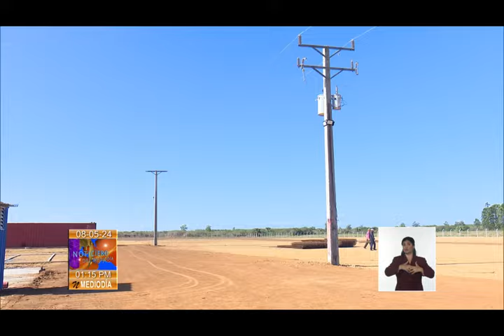Cuba: Construyen mayor Parque Fotovoltaico de Cienfuegos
Obreros de la Empresa Eléctrica de Cienfuegos construyen las instalaciones que permitirán a finales de este mes, recibir la primera parte del equipamiento del sexto parque solar, erigido en esa provincia. Con 21, 8 MW, será la mayor instalación de su tipo en ese territorio, al centro sur de Cuba.